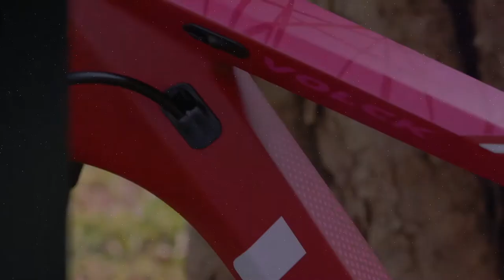Volck Marl 6 Carbon Mountain Bike - Short Video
🤩  Grab your new bike from Minimotors SG!
📲. Schedule a free test ride with us.
✨. Carbon Fiber Mountain Bike, 12.4kg only
✨. 12 Speed SHIMANO Deore M6100
✨. SHIMANO MT200 Hydraulic Brake
✨. 17"/19" Carbon Frame Pressfit, built-in wires
✨. Comes with a Carbon handlebar and seat post

Operational hours:
Mon - Fri (11:00AM- 8:00PM)
Sat & Sun (1:00PM - 8:00PM)
Marymount Outlet: Thursday Closed
Woodlands Outlet:
🎊. Welcome to our store test the various e-bikes (Free Parking)
📍. Woodlands close 11, #03-05, S737853
📞. WhatsApp/Call - 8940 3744 / 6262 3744 for further enquiries

🎊. Welcome to our store test the various e-bikes
📍. 37 Jalan Pemimpin, #03-03 MAPEX S577177
📞. WhatsApp/Call - 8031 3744 / 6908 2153 for further enquiries